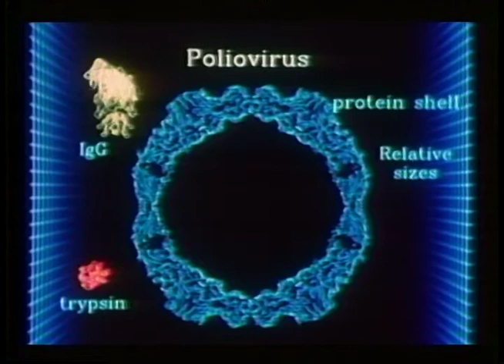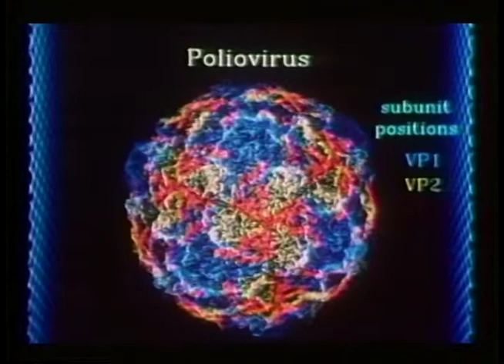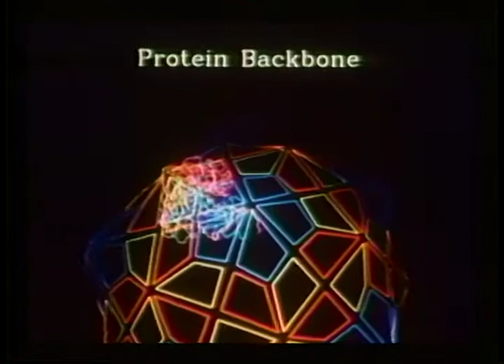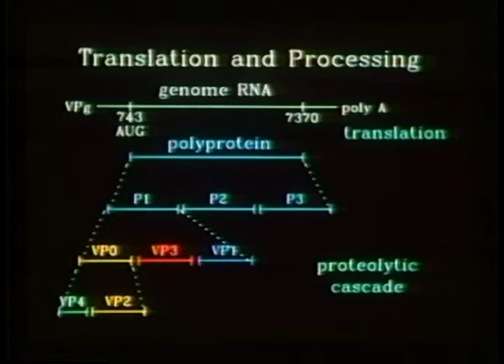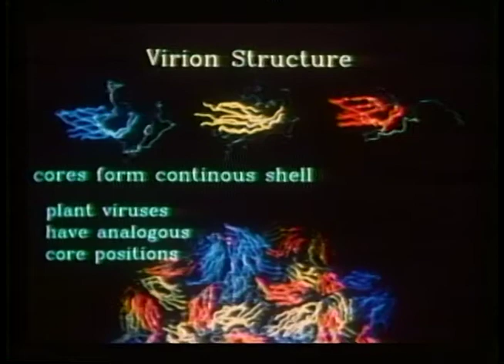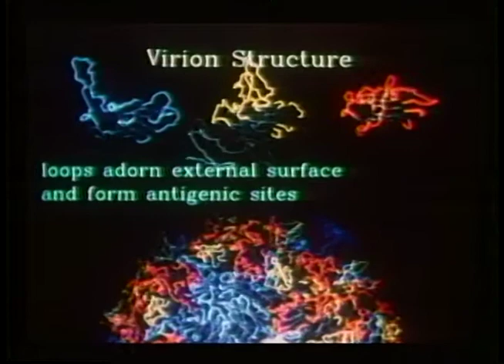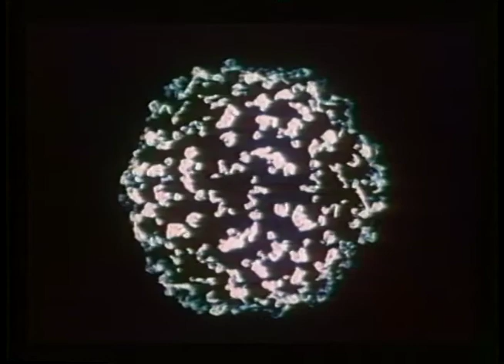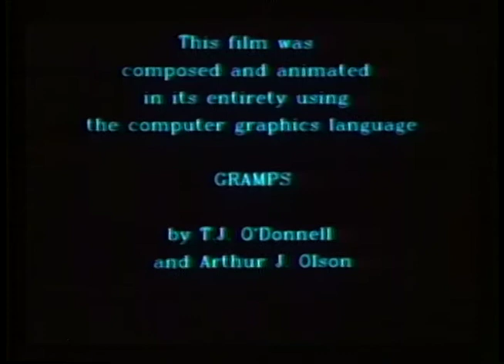The structure of Poliovirus --1986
This film, made in 1986 describes the structure of the Poliovirus capsid.  It is narrated by Jim Hogle, the principle investigator on the research that determined the structure.  The film was created by Arthur Olson and Dan Block using the programs GRAMPS developed by T.J. O'Donnell and Olson, and GRANNY developed by Michael Connoly and Olson.